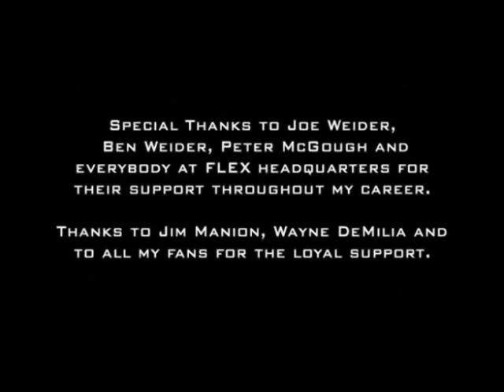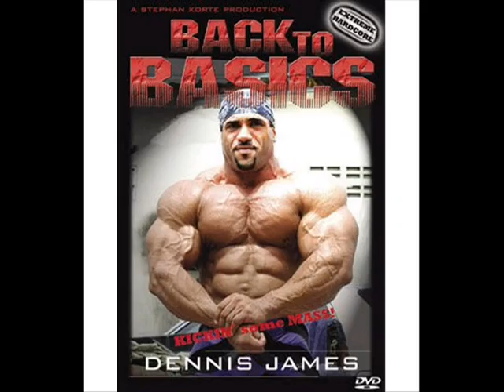DENNIS THE MENACE JAMES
Name:  Dennis Tyron James

Born:  Heidelberg, Germany, May 31st, 1969

Height:  5' 8"

Off Season Weight:  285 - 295 lbs

Competition Weight:  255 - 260 lbs

Current Residence:  Pattaya, Thailand